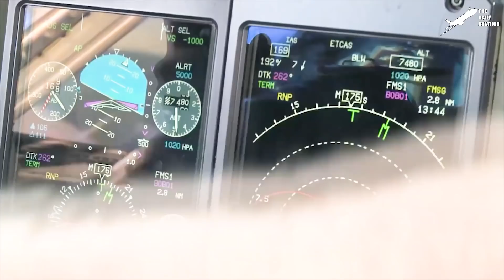US CH-53 Show of Force Airlifting Massive Humvees While Refueling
Welcome back to the Daily Aviation for a feature on the powerful CH-53E Super Stallion and its ability to transport two HMMWV on its external hook system that has a maximum capacity of 36,000lbs.

Footage Credit: U.S. Marine Corps /  U.S. Coast Guard   ,Derivative Work by The Daily Aviation

Thumbnail Credit: U.S. Marine Corps  , Derivative Work by The Daily Aviation